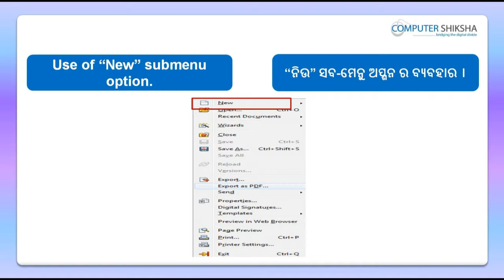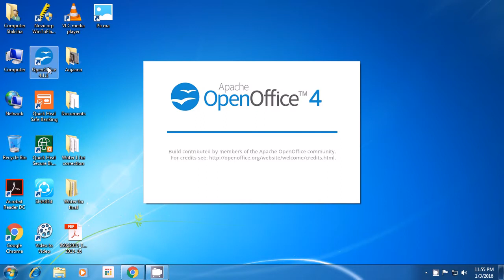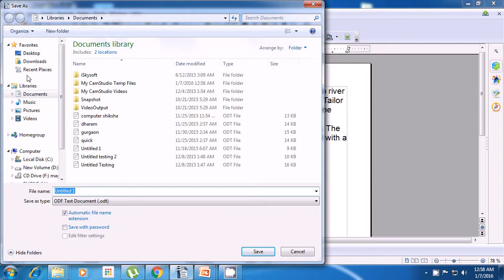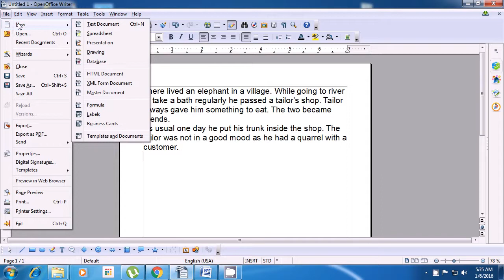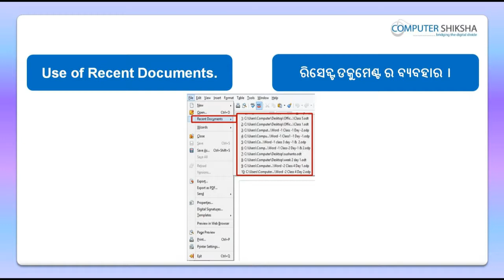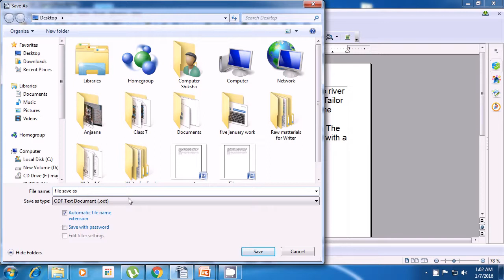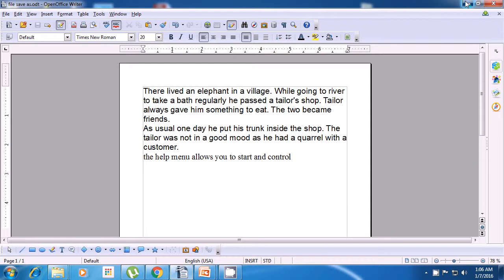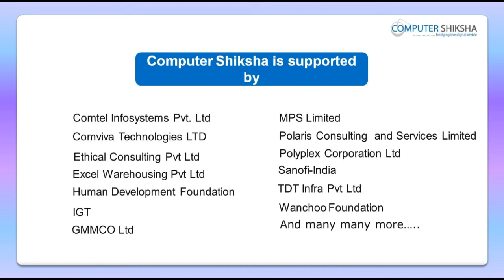Class 8 Open Office Writer 1 - Learn computers - Computer Education Online & Free (In Oriya)